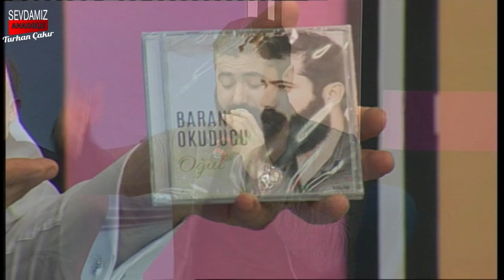Karkıncık Derneği l Kanal60 Tv de